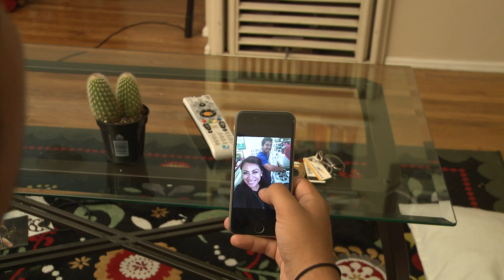Keeping Promises- A Short Film October 2015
Cast & Crew

Ben Grim-Wilson - Director/writer
Elijah Jackson- actor and executive Director/writer
Jared- Director and Cinematographer/writer
Benji Jackson- Lighting and Cinematographer/writer
Neira Sanchez- Actress and assistant director/Cinematographer
Mayra- lighting Asst 1/writer
Lola- lighting asst 2/